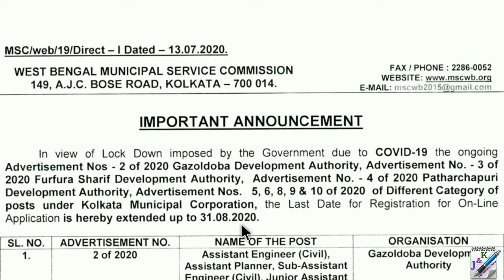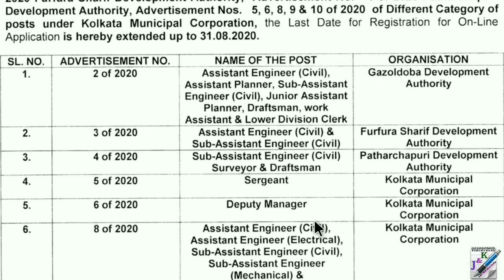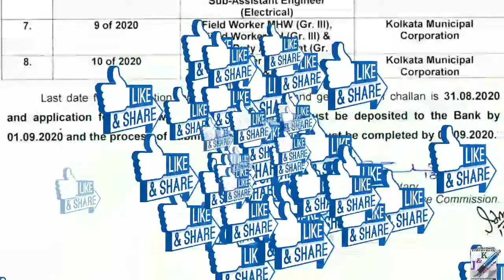পশ্চিমবঙ্গ MSC এর নতুন নোটিশ | West Bengal Municipal Service Commission New Update